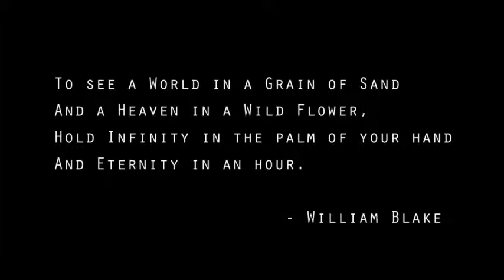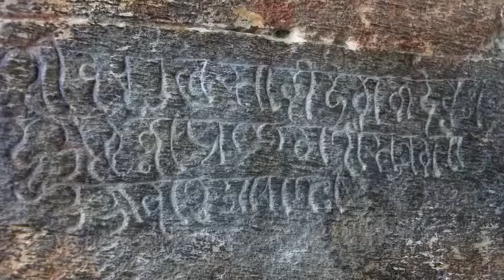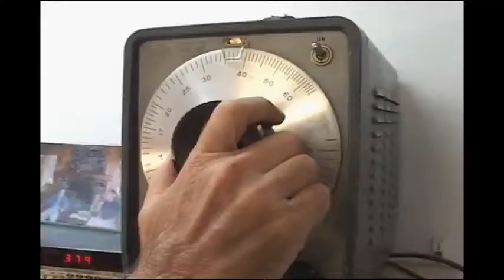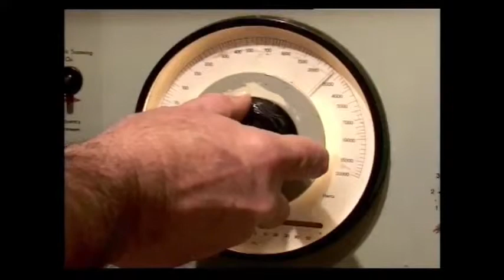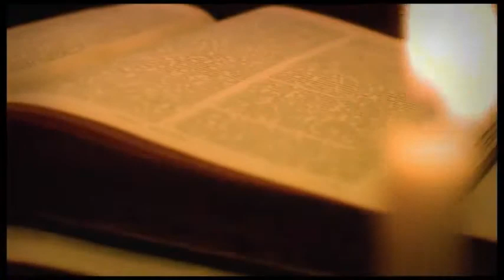AwakenTheWorldFilm Inner Worlds, Outer Worlds Part 1 Akasha